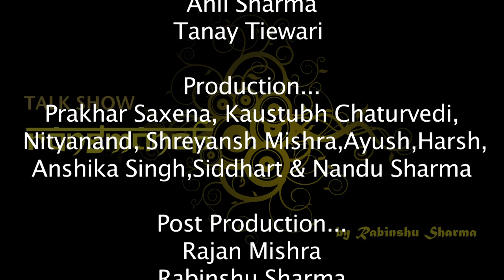Rangmanch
A talkshow by students of ASCO Lucknow